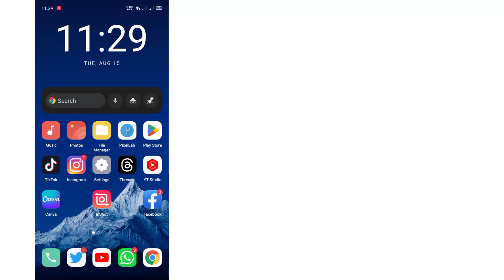How to Clear Google Chrome Search History in Mobile 2023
browsing history
delete google chrome history
delete google search history
delete chrome history
delete search history
google chrome
how to delete google history
delete history
chrome
delete
delete browser history
how to clear history on google chrome
how to delete google search history
clear history chrome
clear chrome history
clear history on google chrome
google search history
delete browsing history
clear browser history
clear google search history
google search history delete
google chrome history
how to clear search history on chrome android